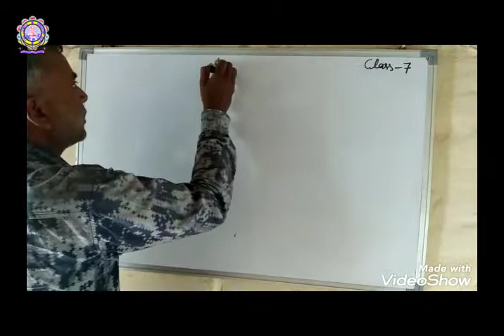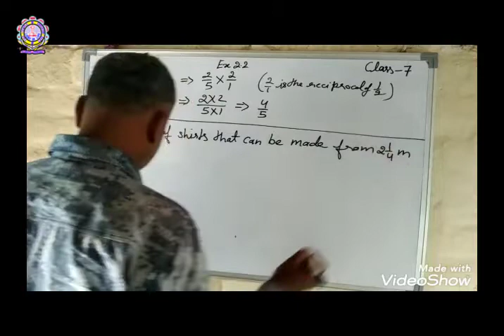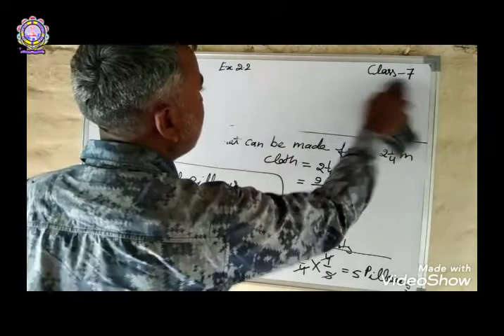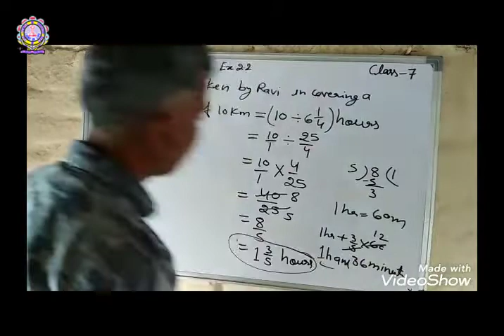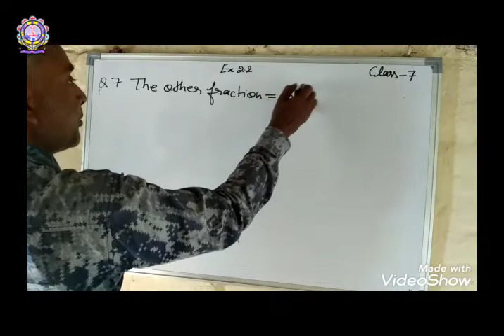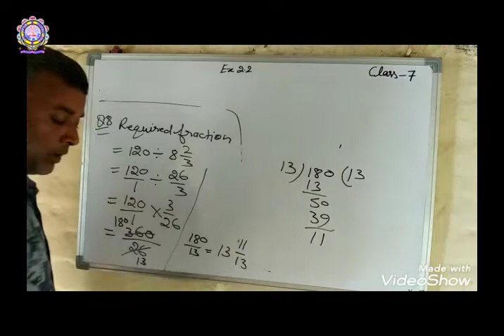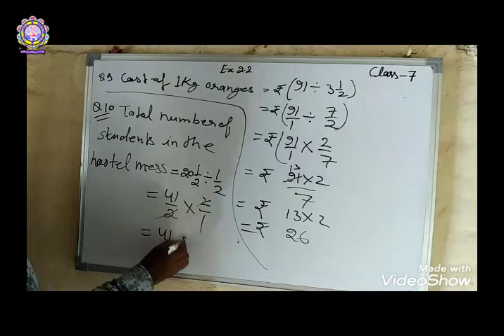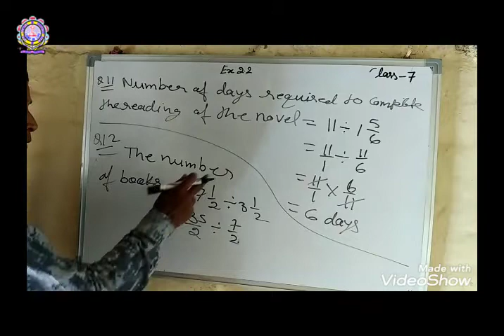Class-7th Math Ch-2 Part-1 05-05-2020